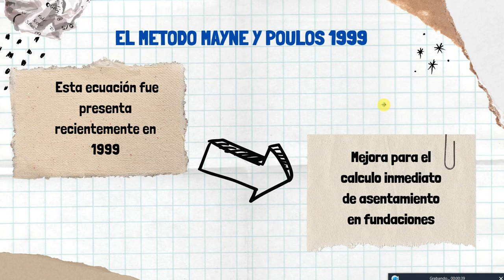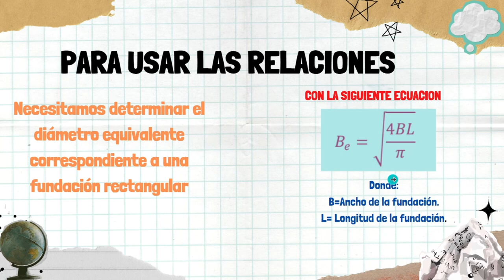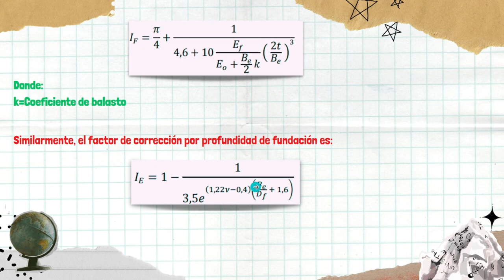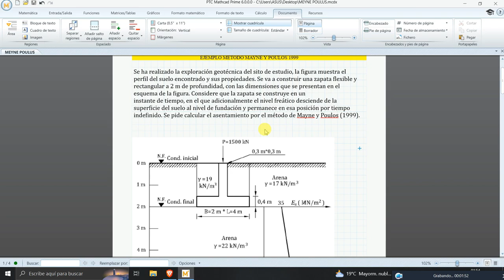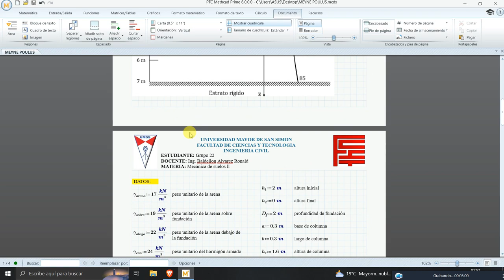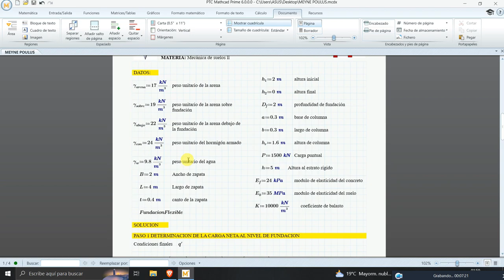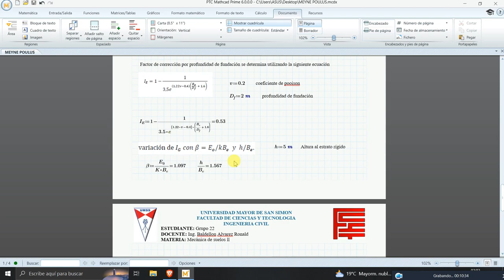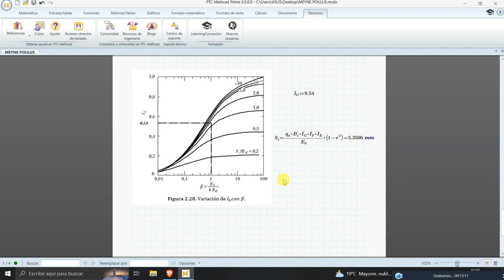Mecánica de Suelos II - Método Mayne y Poulos 1999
Mecanica de Suelos II - Metodo Mayne y Poulos 1999